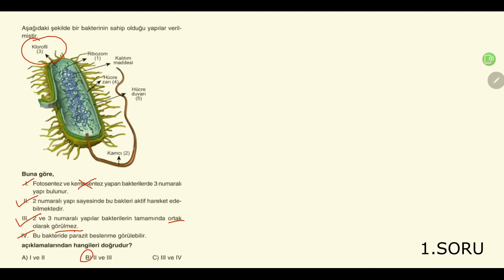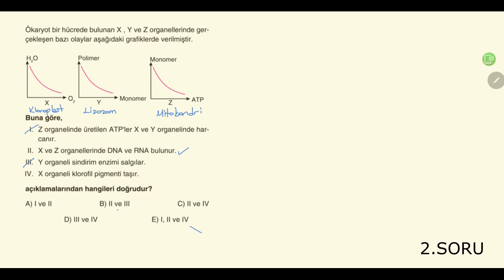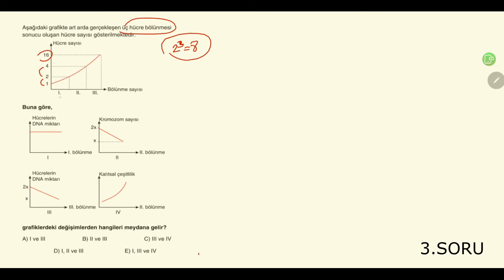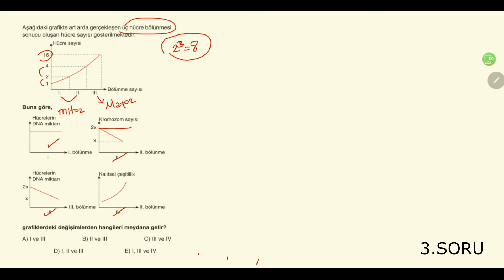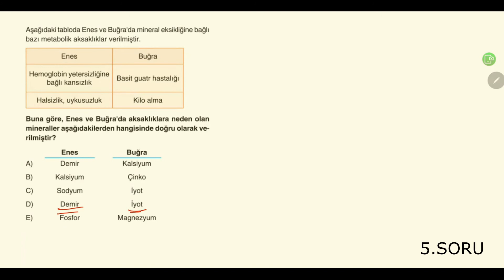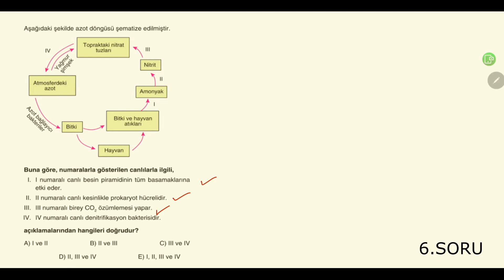TYT Testmatik Biyoloji Deneme 16 Çözümleri